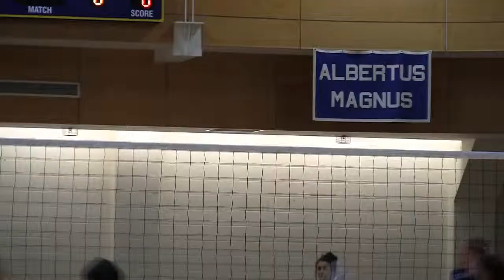Simmons Volleyball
Simmons University athletics supports Breast Cancer Awareness Month by wearing pink and collecting donations to the American Cancer Society.